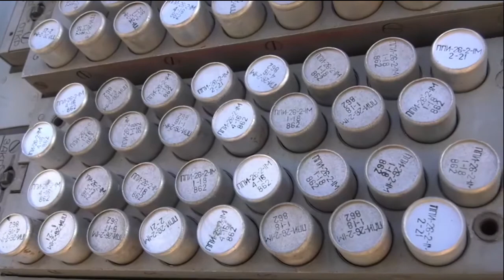Ka-52 helicopters attack Ukrainian equipment, possibly on Balakleya direction